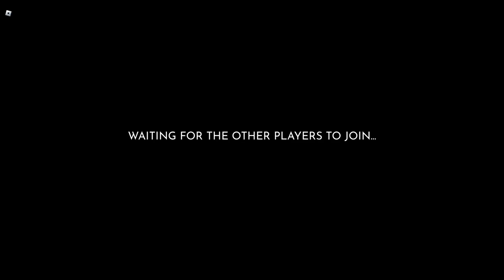KNB Week 4: SBA Vs Rakuzan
League server link, copy it to browser